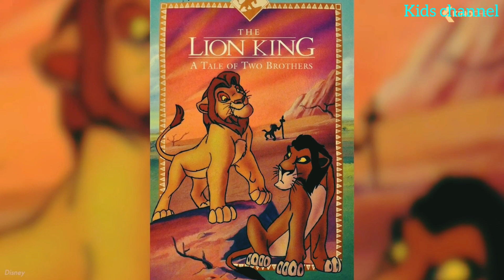RN kids channel The lion King😱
The lion King|| story kids funny video 😂😂😂new